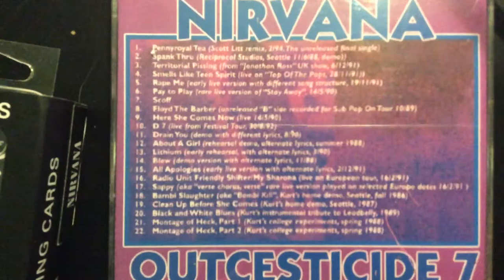Nirvana/KurtCobain Collection UPDATE